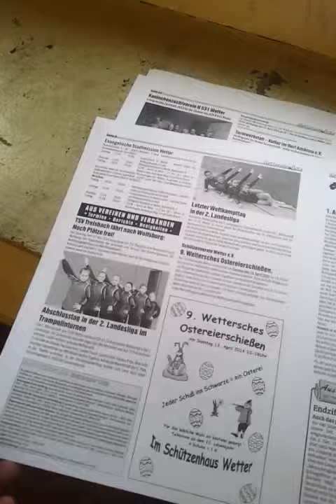Hamada 3400 PF-M offset printing machine